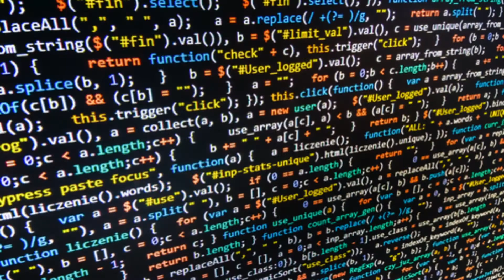Software Design Development